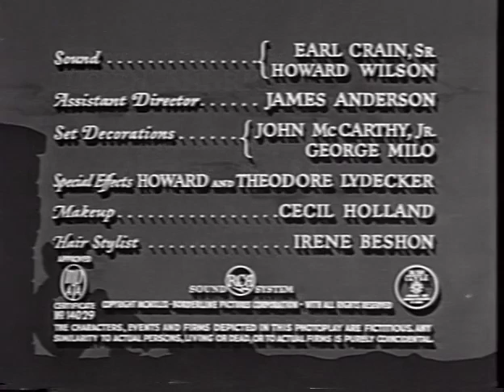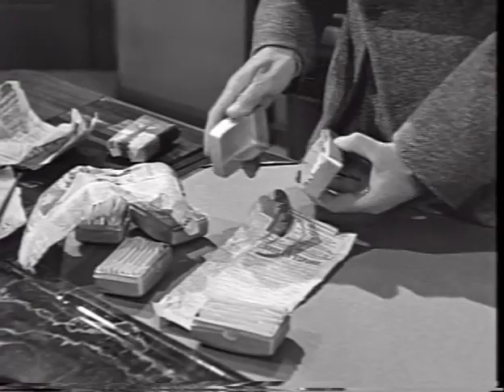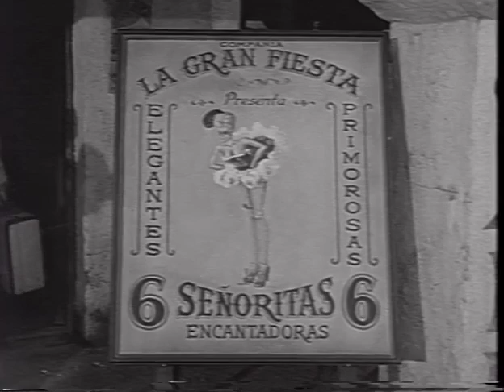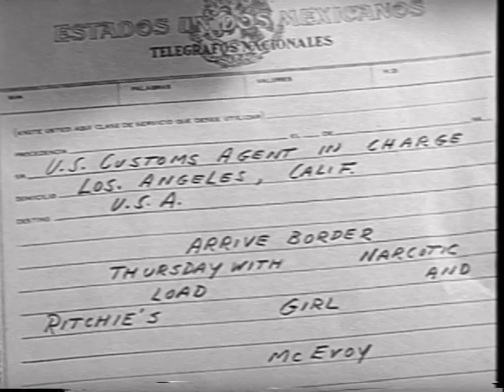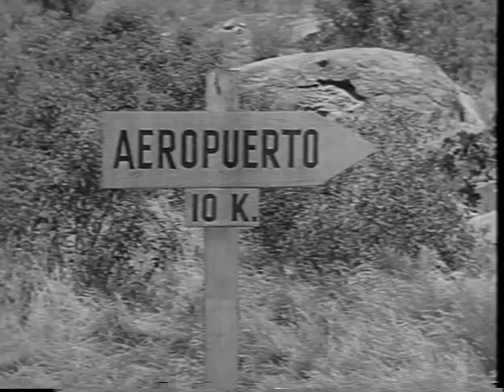Borderline (1950) Fred MacMurray, Claire Trevor, Raymond Burr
Two undercover agents infiltrate a drug-smuggling ring in Mexico, but neither is aware of the other's identity.